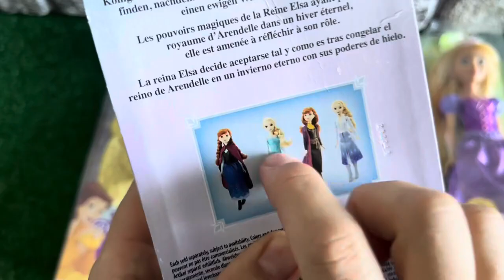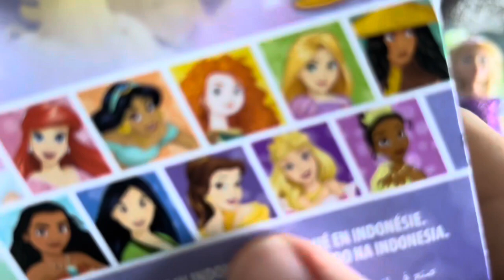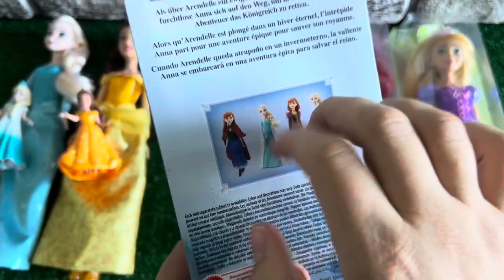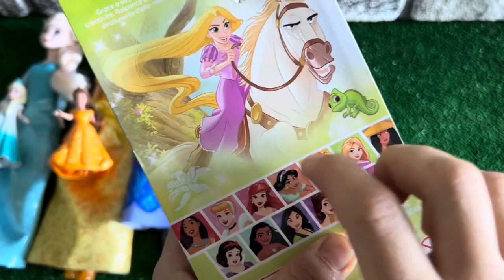ASMR 5 MYSTERY SURPRISES Disney Princess Mattel Miniature Dolls Satisfying Unboxing NO Talking Video